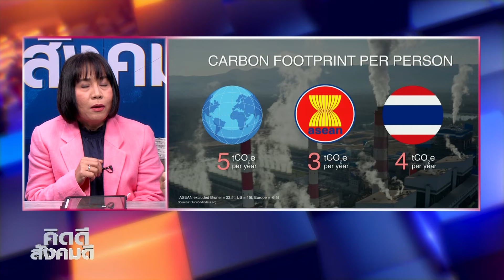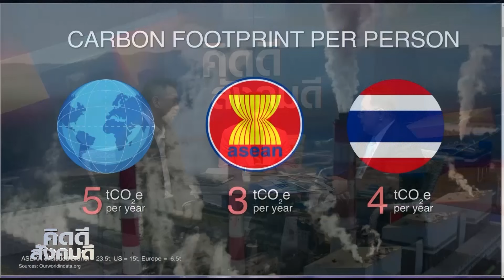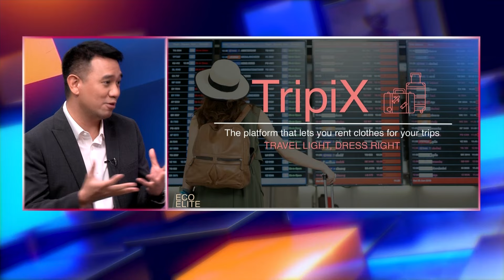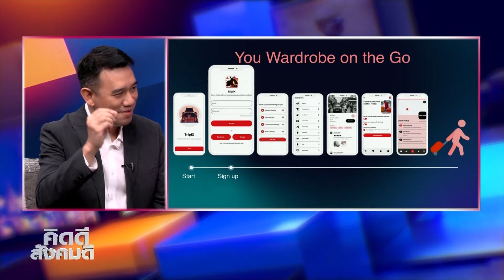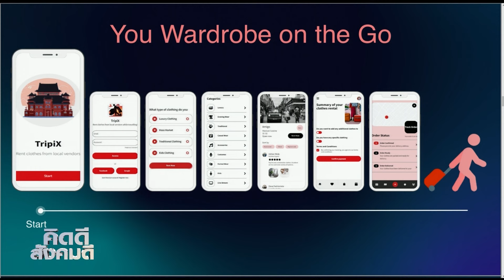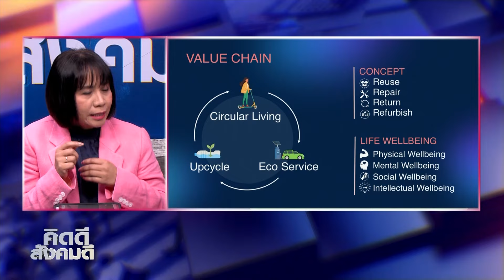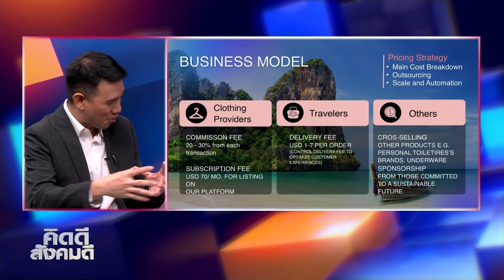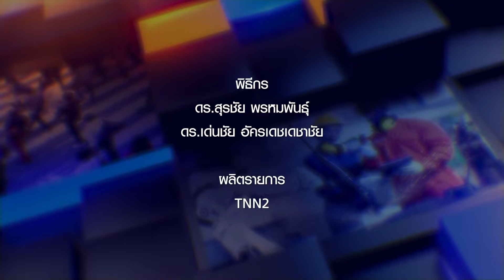พลิกโอกาสทางการท่องเที่ยวสู่โอกาสอันยิ่งใหญ่ในการดูแลโลกของเรา⎜คิดดีสังคมดี⎜21.01.67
คิดดี สังคมดี⎜พลิกโอกาสทางการท่องเที่ยวสู่โอกาสอันยิ่งใหญ่ในการดูแลโลกของเรา
O/A : 21/01/67

แขกรับเชิญ :
• กฤตย์ดิศร กรเกศกมล
รองกรรมการผู้จัดการใหญ่ บ.เนชั่นแนล พาวเวอร์ ซัพพลาย จำกัด (มหาชน)

• ศรุดา ศิริภัทรปรีชา
ผู้จัดการฝ่ายพัฒนาความยั่งยืน บริษัท ฟอร์จูน พาร์ท อินดัสตรี้ จำกัด